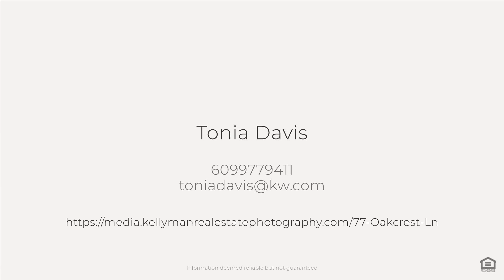77 Oakcrest Ln, Westampton, NJ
See the Property Website! :: Tonia Davis - Keller Williams - 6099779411